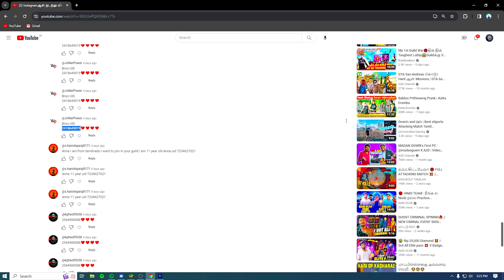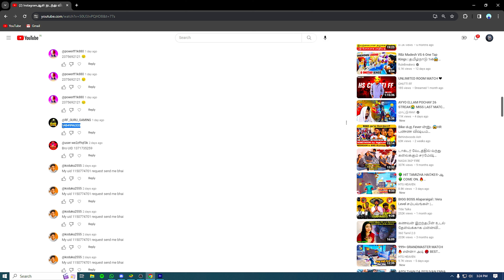RBz Thushar - KL VS TN - RBz Madesh | 1v1ல😨PC vs Mobileஆ🤬யார் Win பண்ணுவாங்க⁉ FreeFire IND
Welcome to RuleBreakerz - Your ultimate destination for action-packed Freefire tournaments! 🎮🔥

Join us in the intense battlegrounds of Freefire as we organize thrilling tournaments that showcase the best players in the gaming community. From heart-pounding battles to jaw-dropping strategies, our channel is a hub of adrenaline-pumping content.

Let's break the rules together in the world of Freefire! 💥🏆